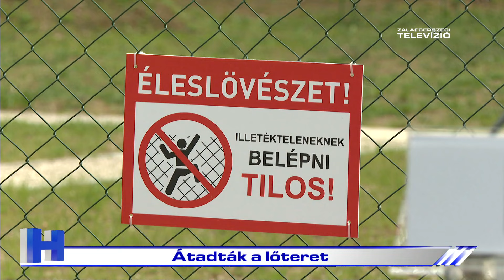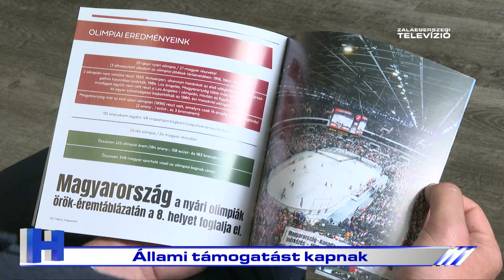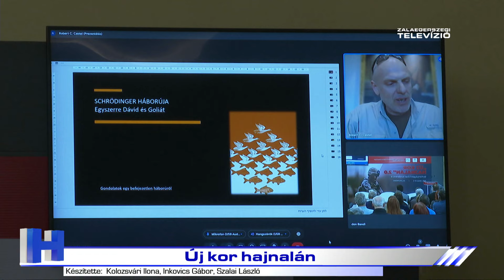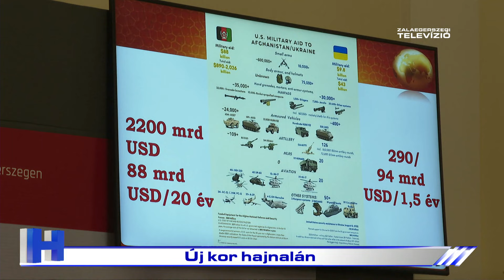Híradó – 2024. május 9.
A Zalaegerszegi Televízió 2024. május 9-i Híradója.

1. Választás 2024 – Minden választókerületben indít jelöltet
2. Választás 2024 – Nyilvántartásba vették jelöltjeiket
3. Átadták: Felavatták a Búslakpusztai Sportlőteret
4. Támogatást kapnak: Négy zalaegerszegi klub is bekerült a programba
5. Fejlesztés: Befejeződött az alsóerdei kerékpárút felújítása
6. Új kor hajnalán
7. Idegenben nyert a ZTE FC II